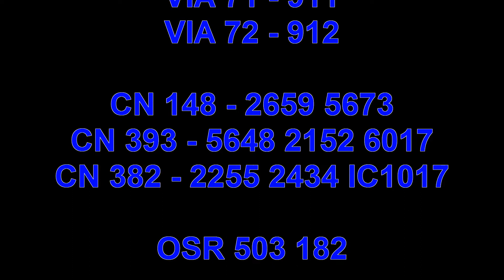RAILREEL 11 25 2011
VIA 70 71 & 72 CN 148 393 & 382 (mislabled as 382) CP CWR train and two others plus OSR